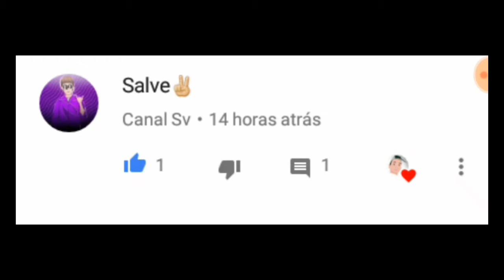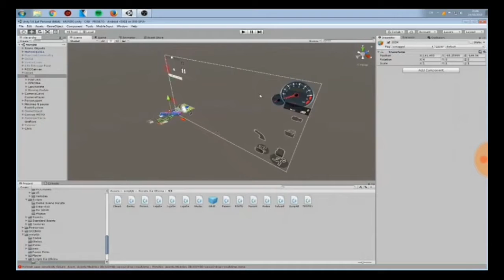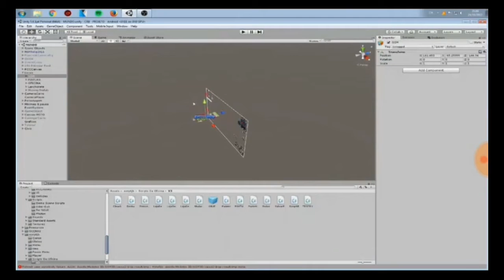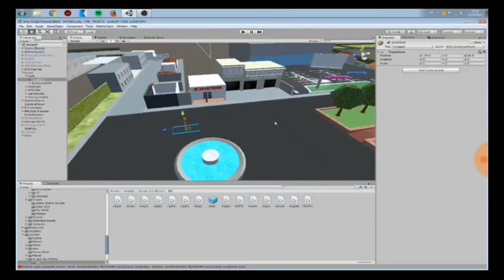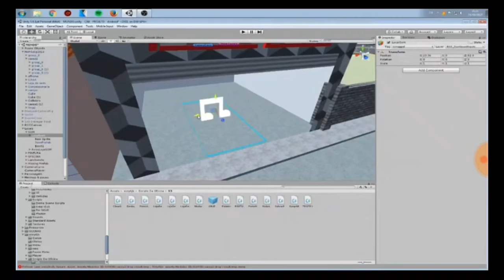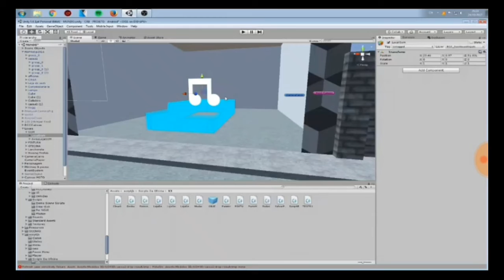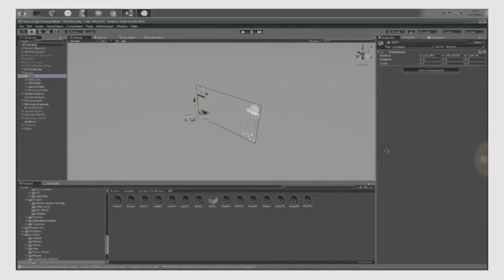Data da Atualização+Novidades - Carros Rebaixados Brasil!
Eae galera meu nome é Deivid,tenho 14 anos.✌

Metas👇
300 INSCRITOS❤
25 LIKES❤

PARCEIROS DO CANAL - PASSEM VIMPELODEIVID❤✌

/Aceito INTROS,BANERS E CARTOM.\

Muito obrigado a todos que
assistiram  Espero que
tenhão gostado Não se
esqueça de deixar o seu Like